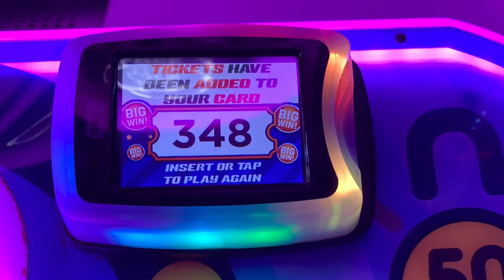A trailer for when I go to D&B